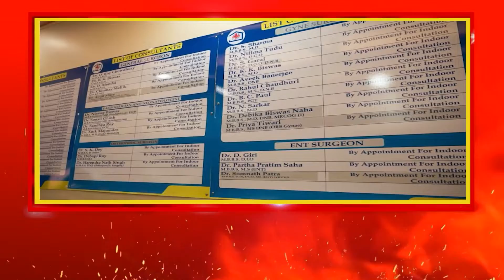Sukanta : 'তৃণমূল কংগ্রেসের চেহারাটা বাইরে থেকে যত সুন্দর ভেতরের চেহারাটা অটো সুন্দর নয় ': সুকান্ত